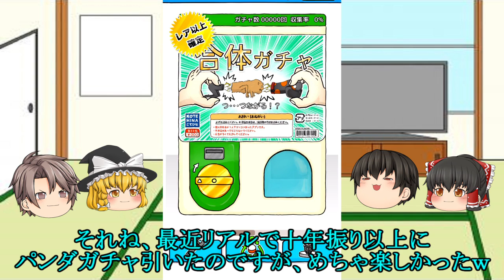【ゆっくりガチャガチャ】カオスすぎるガチャを引くのが面白すぎる！！(；ﾟДﾟ)ｗｗ【無限ガチャ#1】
今回遊んだアプリ